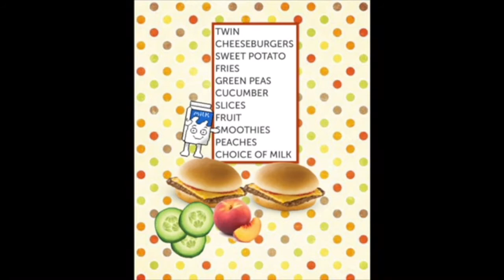Announcements 11 2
Daily announcements for Thursday, November 2, 2017